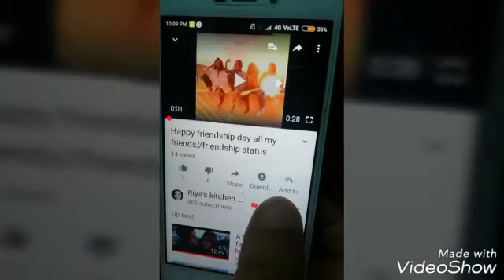Eggless plain chocolate cake without oven recipe/soft and spongy chocolate cake in Hindi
Chocolate cake without egg, without condensed milk in kadhi.चाकलेट केक बनाने का बहुत ही आसान तरीका है|  इसके लिए ना ही  कन्डेंस्ड मिल्क चाहिए और न ही आवन|

ingredients
maida 1•25 cup
milk 1/2cup
coco powder 3tp
oil 1/2cup
sugar powder 3/4cup
curd 3/4cup
baking powder 1tp
baking soda 1/3tp
salt 1pinch

eggless chocolate cake recipe | eggless cake recipe | basic chocolate cake recipe with detailed photo and video recipe. an ideal celebration cake recipe prepared with cocoa powder and chocolate frosting. it can be served as a dessert after full course meal for lunch and dinner.

eggless chocolate cake recipe | eggless cake recipe | basic chocolate cake recipe with step by step photo and video recipe. a moist and spongy chocolate cake. this cake can be easily served during ceremonial occasions like birthday, weddings and anniversary.
अगर आपको  मेरी विडियो पसंद आए तो मेरी विडियो को लाईक, कमेंट और शेयर जरुर करे।